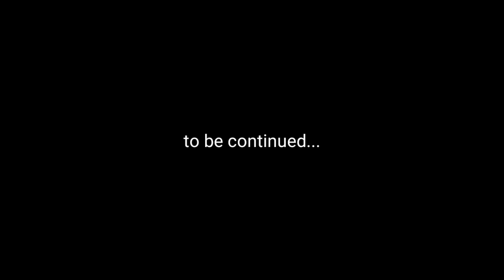video 78 | 🔥kite fighting vlog 🔥| kite cutting | live pech | uttarayan2021 | kiteloverbareilly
request: (PLEASE DO NOT USE CHINESE MANJHA)
(OUR INDIAN COTTON MANJHA IS  BEST FOR KITE FIGHTING )

Instagram ID : I'm on Instagram as @kiteloverbareilly. Install the app to follow my photos and videos.

best manjha maker of bareilly

1)haseen lalla
2)yaseen bharti
3)ykc manjha ( all india 2015 tournament winner)yaseen khan chutka( 3 star , 920   , 11920  , 11925   , 11926 )
4)mirza ji
5)nrk orignal
6)adnan ali (7ta specialist super lacchi 21 toppo ki salami , soorma , double lacchi 11 star)
7)edris bhai 926
8)wahid raza khan
9)younis iqbal  manjha  (90998 block , all india tournament winner 2016 , 2018)  , 7 star
10)azeem khan 7 star manjha 2019 all india tournament winner
11)rifaakat ji surya 9
12)nisaar khan rijwaan khan 7 star
13)farmood beg
14) shanu manjha

note : dont watch numbering, they all are best...and there are more. i haven't mentioned.

1) vardhman hiflyer no 8 (2 cord saddi)
2) vardhman trust no 3 ( 3 cord saddi)
3) victor 6 cord saddi
4) Krishna saddi no 8 ( 2 cord saddi)
5) balloon saddi no 3 ( 3 cord saddi)
6) bindi mama saddi ( manjhi hue saddi)
7) kala chand saddi

thanks & regards
kite lover bareilly

kite fighting videos
how to make kite at home
how to make manjha at home
best manjhaa to cut others kite
best manjha maker
club kite fighting bareilly
all india tournament 2020 bareilly
saddi
how to choose saddi
how to choose manjha
uppar ka pech
neeche ka pech
khech ka pech
dheel ka pech
kite tapping
how to tie kite knot
kanne kaise bandhe
manjhi hue saddi
double ka pech
kiteloverbareilly
ankitkitefighting
ankitkitecutting
kiteshopatbareilly
club kite fighting
kite lover bareilly
35 live pech
35 kite fighting video
how to repair my kite
kite fighting by kite lover bareilly
best video of kite fighting
tips and tricks for kite cutting
tricks to cut others kite
best trick to cut others kite
documentry on patangbazi
documentry on manjhaa
documentry on kite
kite looter

some good youtuber for kite videos:
indian kite lover
kite flyer somen ghose
shabaz niyazi kite guru ji
kite lover
the kite by adish vyas(ashish vyas)
i am kite lover
nawabi shauk
zia stayel
ankitkitefighting
thewonderfulwaqarshow
rio the explorer
lets go fly kites
retro indian
AtoZ jano
gauravzone
bir ramgarhia
partik kundu
tarun seasonal vlog
.many more .i haven't watched yet.